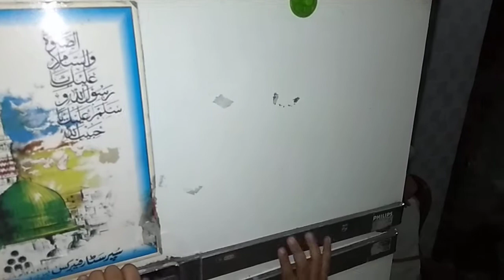bacho ki fridge or electric cheezo se door rakhain